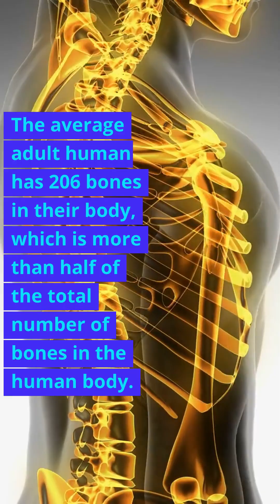unbelievable facts about general science 2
Welcome to most unbelievable facts about science. From the vastness of space to the tiniest particles that make up our world, science is full of surprises and mysteries. Join us as we explore some of the most mind-blowing facts that science has uncovered.

The average adult human has 206 bones in their body, which is more than half of the total number of bones in the human body.

The surface of Mars has the largest volcano in the solar system, Olympus Mons, which is about three times taller than Mount Everest.

The human eye can distinguish between 10 million different colors.

The average temperature on Venus is 864 degrees Fahrenheit (462 degrees Celsius), which is hot enough to melt lead.

The Great Barrier Reef in Australia is the largest living structure on Earth, stretching over 1,400 miles.

The total length of all the blood vessels in the human body is about 60,000 miles, which is roughly the same distance as traveling around the Earth twice.

The human nose can detect over 1 trillion different scents.

The smallest known mammal is the bumblebee bat, which is only about 1.5 inches long and weighs less than a penny.

The oldest known rock on Earth is a 4.4 billion-year-old rock found in Western Greenland.

Science is full of surprises and these facts are just a small sample of the many incredible discoveries that have been made.